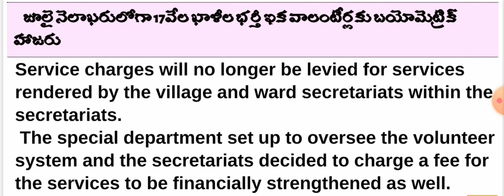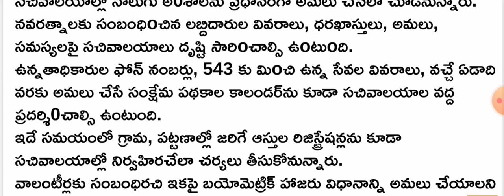Paid Services In Grama/Ward Sachivalayam/Biometric implementation to volunteers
సచివాలయాల్లో యూజర్‌ ఛార్జీలు
◆ జూలై నెలాఖరులోగా 17వేల ఖాళీల భర్తీ
◆ ఇక వాలంటీర్లకు బయోమెట్రిక్‌ హాజరు